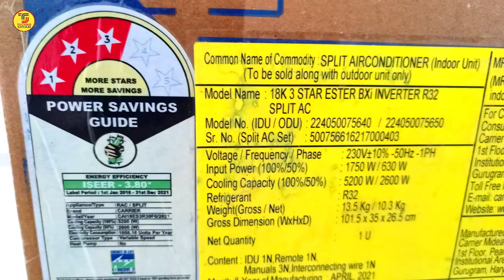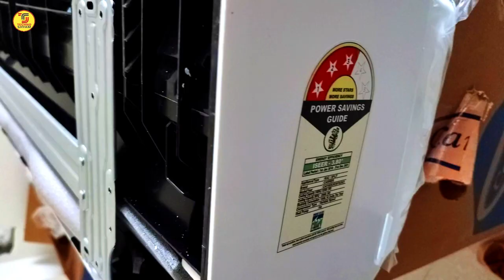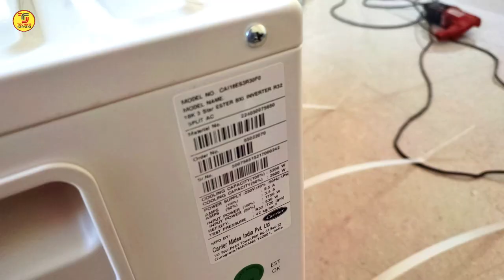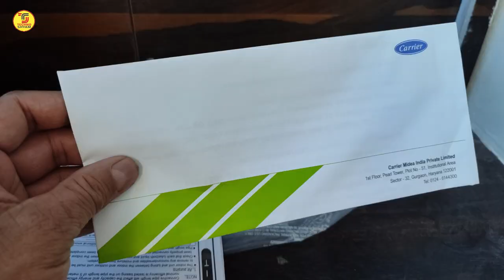My New Split AC | CARRIER 1.5 Ton 3 Star Split Inverter AC | Unboxing And Review In Hindi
Carrier 1.5 Ton 3 Star Inverter Split AC
This video is all about best split inverter ac in india . I have recently buy my new split ac. That is a CARRIER 1.5 Ton Inverter AC. In this video I am doing Carrier 1.5 ton 3 star split inverter AC unboxing and review in hindi.
Split AC with inverter Technology : Variable speed compressor which adjusts power depending on heat load for higher energy savings & cools even 52°C
Capacity: 1.5 Ton. Suitable for Mid sized rooms (111 sq ft to 150 sq. ft)
Energy Rating: 3 Star. Annual Energy Consumption: 1058.16 units.
Warranty: 1 year on product, 1 year on condenser, 10 years on compressor
🔴 - Best Hand Picked Items for You-Check Fast
THINGS YOU NEED TO KNOW
TECHNO SHYAM SOCIAL
My GADGETS ( Mic, Camera Etc.):
My Gaming/Editing PC Specification
Processor: AMD Ryzen 5 3500
Mother Board: MSI B450M PRO-VDH MAX
RAM 16 GB: Corsair Vengeance LPX 8GB DDR4 3000 2No.
Graphics Card: GALAX GeForce GTX 1660
SSD: Western Digital WD Green 240 GB 2.5 inch
PC Cabinet: Antec NX310 Mid-Tower ATX Computer Cabinet
Power Supply SMPS: Gigabyte GP-PB500 500W
Operating System: Windows 10 64 Bit
UPS: APC Back-UPS BX600C-IN 600VA
Hard Disk: Western Digital WD10EZEX 1TB
Keyboard & Mouse: Logitech MK270r Wireless Combo
Cabinet Cooling Fan: DEEPCOOL RF120
CPU Cooling Fan: DEEPCOOL GAMMAXX 400 PRO
Monitor: BenQ 27 inch
Please give your valuable feedback.